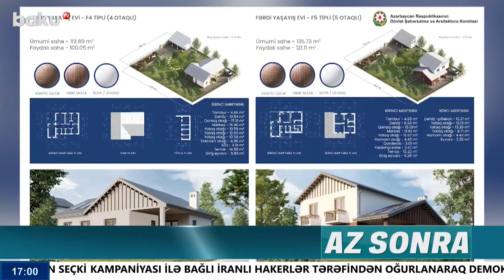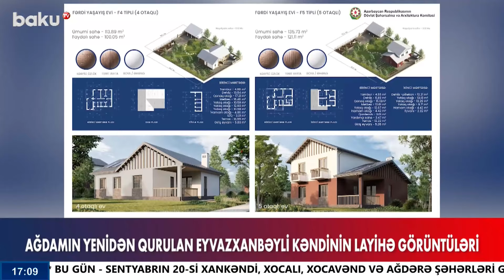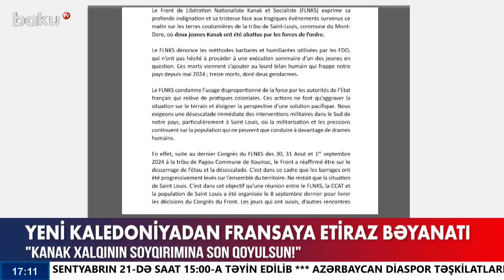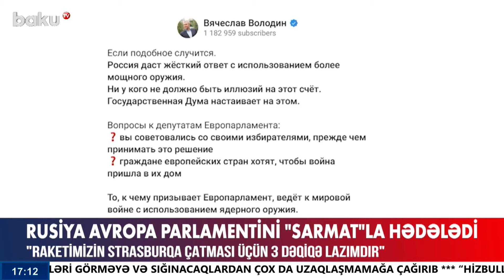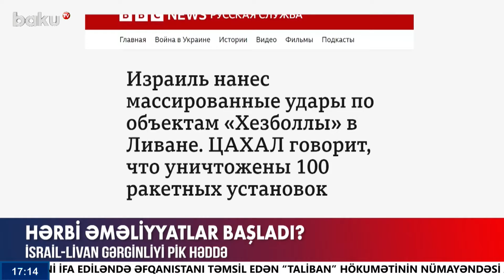Zaxarovadan Rusiya-Ukrayna müharibəsi ilə bağlı sərt açıqlama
00:00 - Giriş
01:24 - Prezident İlham Əliyev Qarabağ Universitetində çıxış etdi
03:51 - Prezidentdən gənclərə yüksək qiymət
06:41 - Xankəndidə şəhər günü
08:35 - Ağdamın yenidən qurulan Eyvazxanbəyli kəndinin layihə görüntüləri
09:38 - Şəhid polis serjantı Asim Camalzadənin xatirəsi yad edilib
10:46 - Yeni Kaledoniyadan Fransaya etiraz bəyanatı
12:20 - Rusiya Avropa parlamentini "sarmat"la hədələdi
13:28 - Zaxarovadan vacib açıqlama
14:25 - Hərbi əməliyyatlar başladı?
15:55 - Sülhə doğru addım, yoxsa vətənə xəyanət?
19:18 - Xəzər dənizinin sahilboyu ərazilərində monitorinq
21:14 - Kanalizasiya suları niyə küçəyə axıdılır?